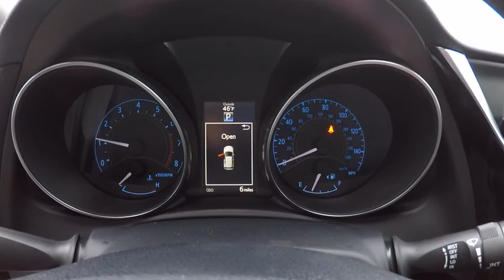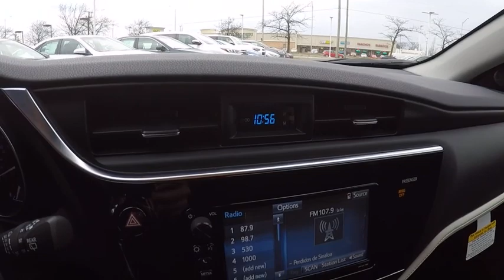2017 Toyota Corolla iM HATCHBACK 5DR AUTO Schaumburg IL 171727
2017 Toyota Corolla iM HATCHBACK 5DR AUTO

Schaumburg Toyota
875 W Golf Rd

REAR BUMPER PROTECTOR|50 STATE EMMISSIONS|REAR WIND DEFLECTOR|ALL-WEATHER MATS/CARGO TRAY|SAFETY FIRST